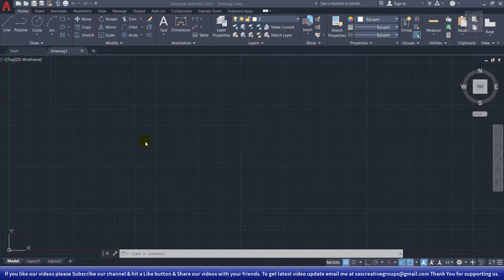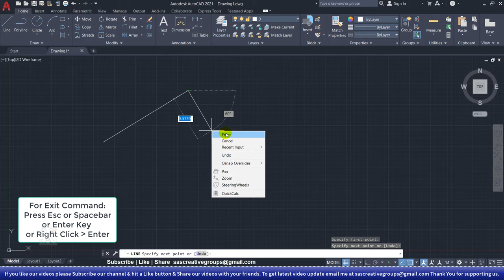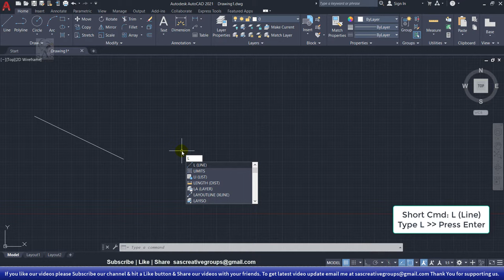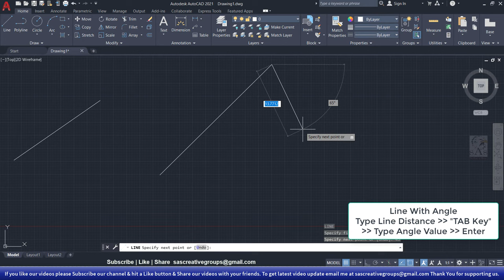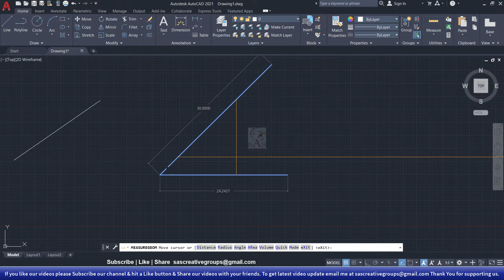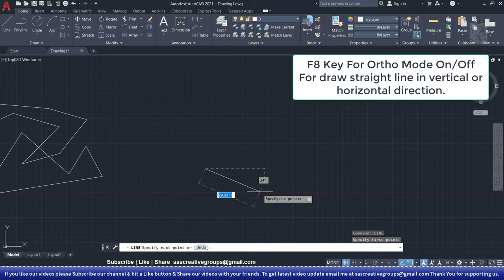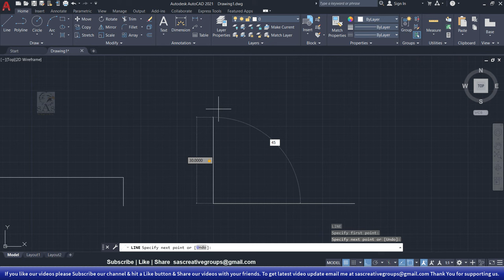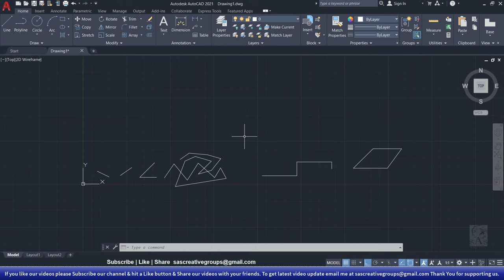AutoCAD Tutorials: 8 Autocad Line Command with Full Details | Hindi/Urdu | Autocad Course in Hindi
Autocad Complete Course from Beginning to Expert Level in Hindi. बिल्कुल शुरुवात से ऑटोकैड हिंदी में सीखिए |

Welcome to SAS Creative Group. Today in this video I am going to teach you about “How to use Autocad Line Command & Draw Line with Angle in AutoCAD 2021 in Hindi” step by step.

In this Video, we will cover these topics:
• Autocad Line Command in AutoCAD 2021?
• How to use Line Tool in AutoCAD 2021?
• How to Draw Line in AutoCAD 2021?
• How to Draw Line with Angle in AutoCAD 2021?
• What is use of Close Option in Line Command in AutoCAD?
• How to Draw Horizontal Line in AutoCAD?
• How to Draw Vertical Line in AutoCAD?
• How to Draw Straight Line in AutoCAD?
• What is Shortcut Command for Line in AutoCAD?
• Different Method of Draw Line in Autocad.
• With Example.